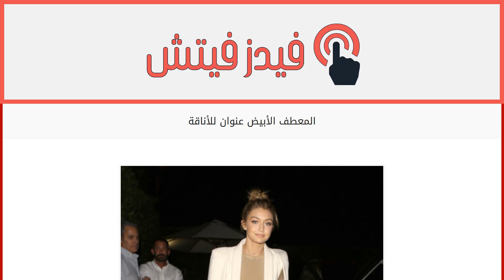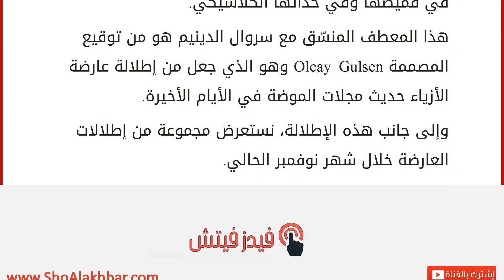المعطف الأبيض عنوان للأناقة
إقراألمقال كاملا :
في كل مرة تظهر بها عارضة الأزياء جيجي حديد Gigi Hadid، تسحرنا بستايلها الشبابي والعصري كما وأنها تلفت أنظار الصحافة العالمية إلى إطلالاتها الأنيقة كل مرة. ولدى وجودها منذ أيام قليلة في مدينة لوس أنجلوس، اختارت جيجي المعطف الأبيض ليكون عنوان الأناقة في إطلالتها الليلية وقد مزجت اللون الأبيض مع درجات النيود في قميصها وفي حذائها الكلاسيكي.
هذا المعطف المنسّق مع سروال الدينيم هو من توقيع المصممة Olcay Gulsen وهو الذي جعل من إطلالة عارضة الأزياء حديث مجلات الموضة في الأيام الأخيرة.
وإلى جانب هذه الإطلالة، نستعرض مجموعة من إطلالات العارضة خلال شهر نوفمبر الحالي.